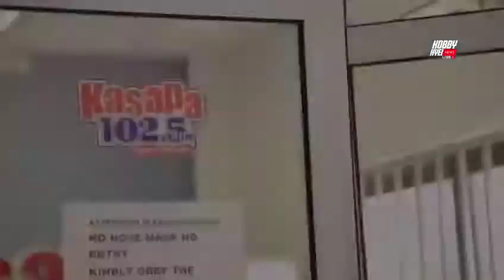Philipa Baafi Live @ Atinka TV and Kasapa FM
I made stop overs at Atinka TV with Mmirekua and Kasapa FM with Eddie Ray last Saturday 24/05/2020